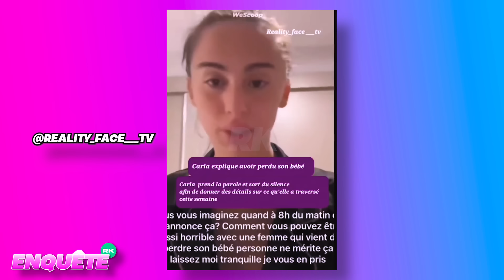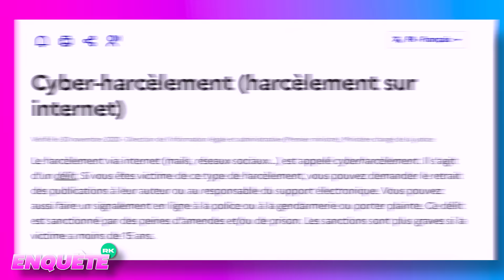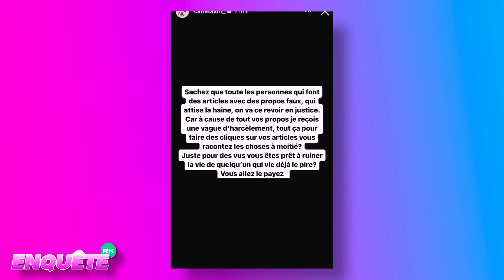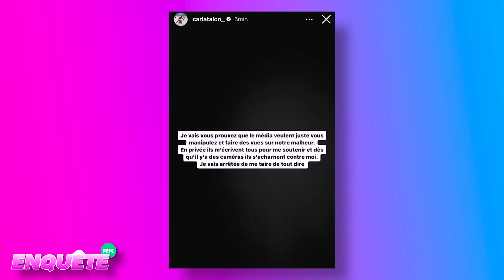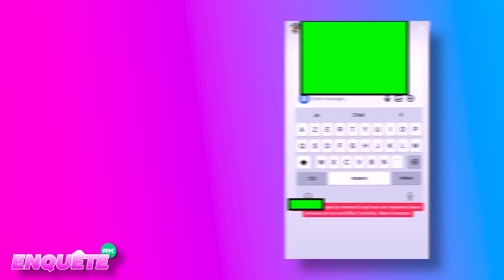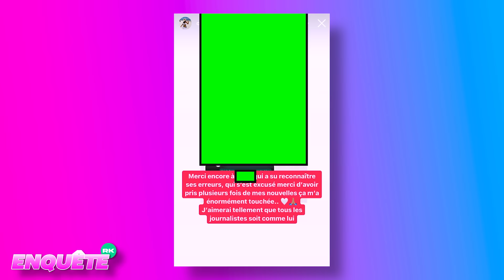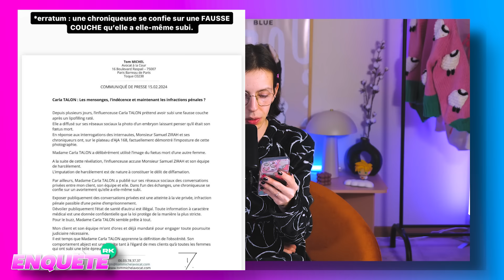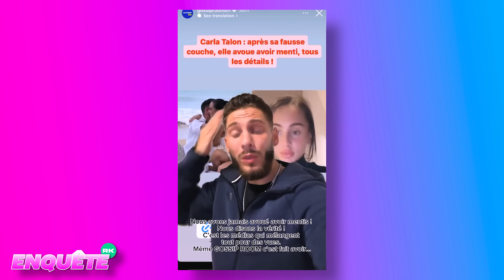SAM ZIRAH HARCÈLE CARLA TALON ? IL ENGAGE DES POURSUITES CONTRE ELLE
Rejoins-nous sur Twitch pour réagir à l'actualité en direct avec moi

LA CHAÎNE QUI REVIENT SUR LES ACTUALITÉS TÉLÉ-RÉALITÉ, PEOPLE ET SOCIÉTÉ ! 🔥

‼️ Des exclusivités bondissent aussi ici et là 👀

✨ Sur ces émissions style Talk Show, on parle Télé-Réalité, Actualités sociétés et influenceurs.

Mais ce n'est pas tout, grâce à l'aide de ma communauté on lance certains débats dans les commentaires ce qui nous permet de réagir sur les annonces, exclusivités, et scoops du moment.